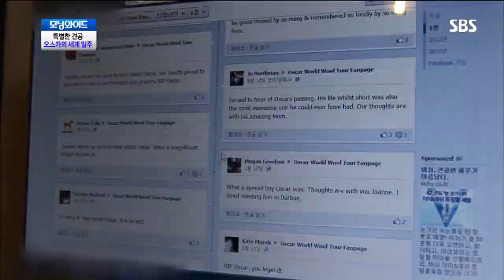This is SBS MorningWide